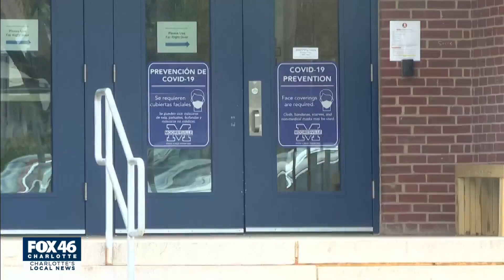Mooresville Graded School District requiring masks on school property and buses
Just four days into the school year, Mooresville Graded School District announced they will now require masks on school property and school buses.